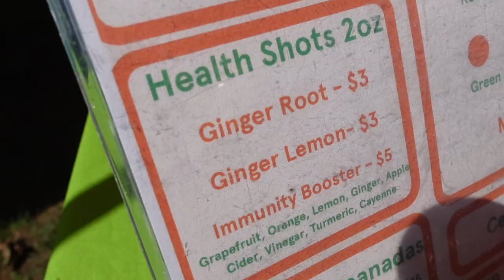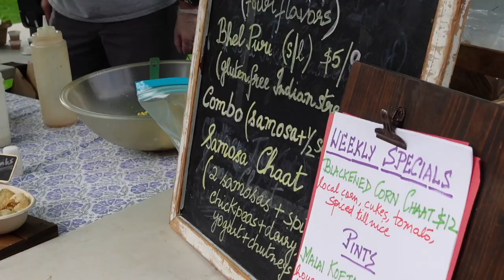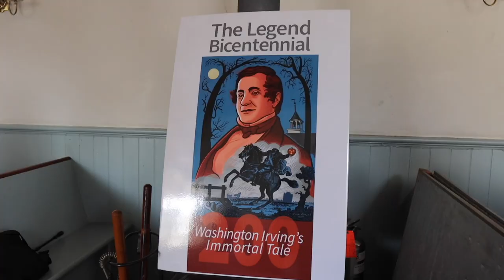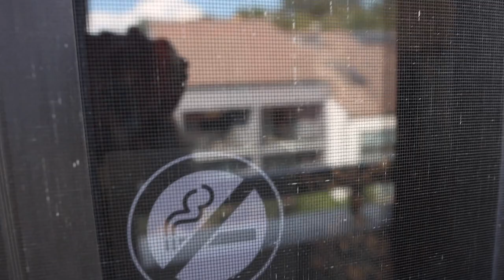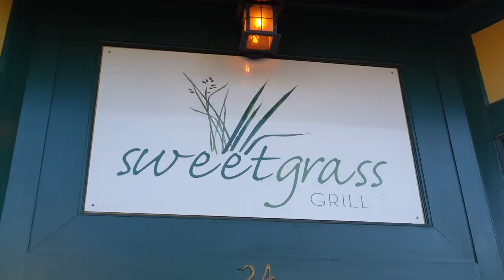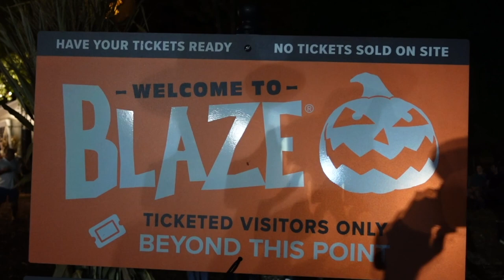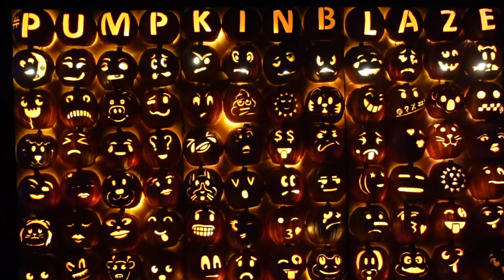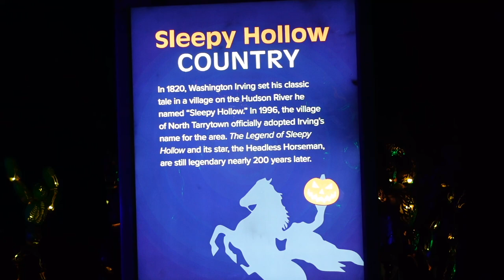Our Trip to Sleepy Hollow NY & The Great Jack O'Lantern Blaze in Hudson Valley 🎃 (2021)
We went to Sleepy Hollow, NY for the TaSH Farmers Market, Sleepy Hollow Cemetery & the Great Jack O’Lantern Blaze in Hudson Valley. We also saw the Headless Horseman! If you are interested in visiting Sleepy Hollow, check out this

*Watch this video in higher picture quality for best results*

CHAPTERS:
00:00 Headless Horseman / Intro / Sleepy Hollow Arrival
01:08 TaSH Farmers Market
04:12 Old Dutch Church of Sleepy Hollow
06:03 Sleepy Hollow Cemetery
07:52 Our Hotel Room Tour
09:54 Sweet Grass Grill for Dinner
11:00 The Great Jack O'Lantern Blaze - Hudson Valley
15:13 Outro / Headless Horseman Reprise

Welcome to Geekendz! Adventure vlogs by a couple of pop culture geeks that grew up in the 1980s (born in the late ‘70s). We are Mike & Maria (married: 2019), and we are all about geek life, theme parks, and beyond! On this channel, you will find us geeking out over Star Wars, cosplaying at conventions, visiting Disney Parks & Universal Orlando Resort, taking cruises, visiting New York City, and more!

[All Videos Edited by Mike]